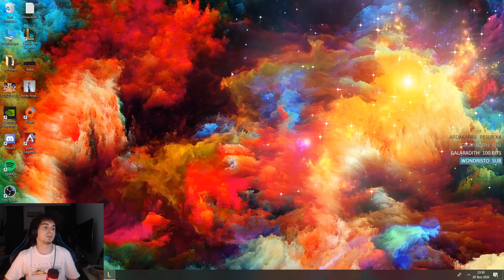Q Max Sylas Nasıl Olur Onu Denedik! (Twisted Fate vs Sylas)